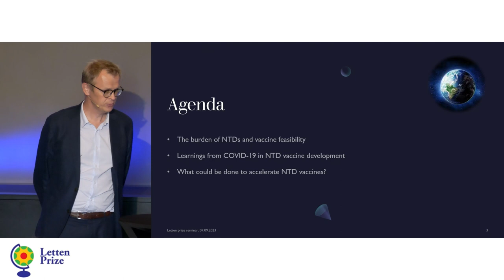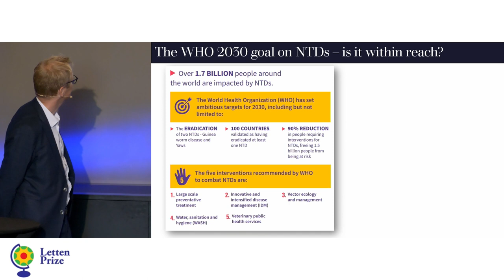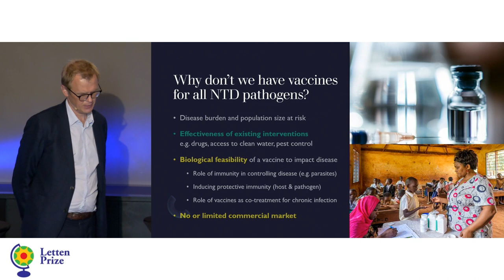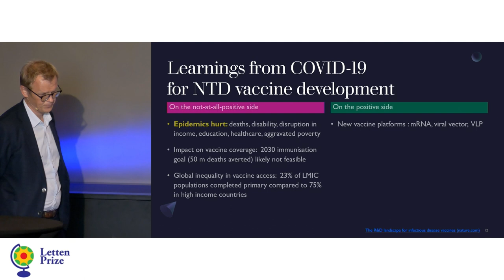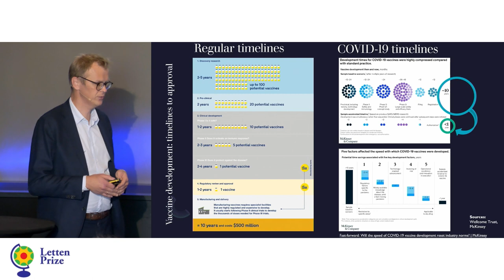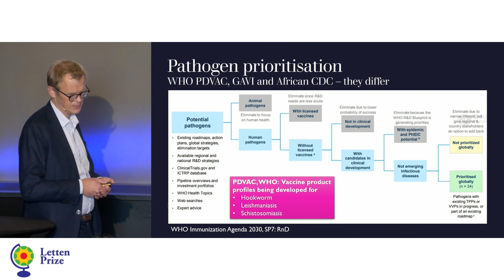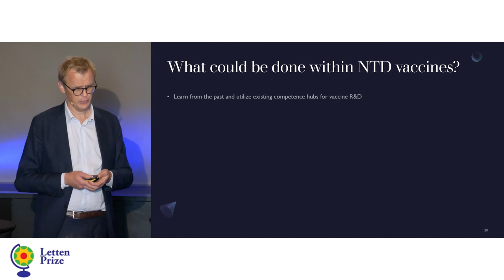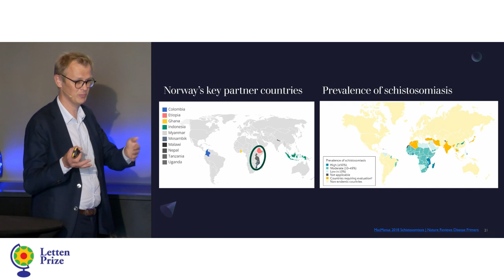Gunnstein Norheim: NTD-vaccines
Short summary: Vaccines for neglected tropical diseases may help achieve the WHO elimination goals of 2030 if we accelerate R&D and utilize new platforms and learnings from the COVD-19 response.

Key steps towards this are
1) Data- and end user driven disease target prioritization for vaccine development,
2) Upfront investment in vaccine-enabling science (diagnostics, disease burden studies, trial site support, animal models, regulatory science),
3) Funding mechanisms to attract vaccine developers pursuing a profit model with low cost, high volume in public LMIC markets, and
4) Executing early stage preclinical and clinical R&D through existing vaccine development partnerships.

Bio
Gunnstein Norheim is a vaccine scientist from University of Oslo who has studied meningococcal disease, tuberculosis and viral infections, and helped develop vaccines for diseases affecting African countries. He has worked on projects with Cuba and West Africa, did a post doc at Oxford Vaccine Group and was part of the 2014 Guinea Ebola trial. He was part of establishing CEPI in 2016 and led the Vaccine Science for about 3 years. He is now Director and Head of Infectious Disease Research Therapeutic Area in Nykode Therapeutics. On the symposium he is representing himself, as NTD vaccines after all are not high on the profit scale but still on top of his interest scale.